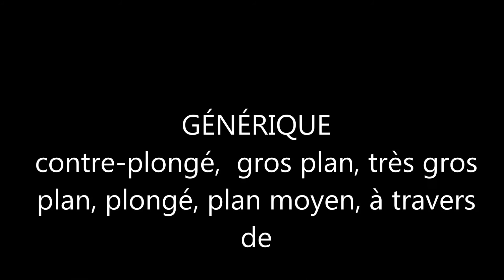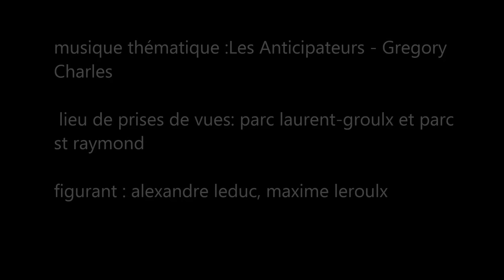charles lortie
Description